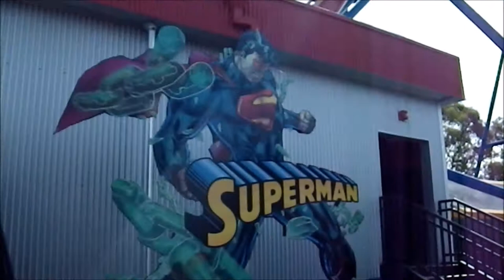Superman Ultimate Flight at Six Flags Discovery Kingdom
SFDK's most intense ride is a Premier Rides Skyrocket coaster! It's a great ride with a very intense layout! It definitely made my top 10!